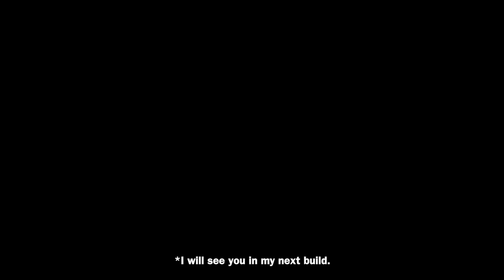Part 2 - 1965 Honda F1 RA272 Model Car - 1/20 Tamiya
Tamiya Honda RA272 Model Car
Tamiya TS-7 Racing White Spray Paint

Hi guys, in this video I will be finishing up the Tamiya Honda RA272 build.

A3 Cutting Mat
Tamiya Side Cutter(75034)
Tamiya Hobby Knife

Panel Line Scriber:
Trumpeter Panel Line Engraver
Scribing Pen with Guiding Tapes

Avid Power Cordless Rotary Tool

Sand paper:
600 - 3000 Grit Sand Paper
Tamiya Sanding Sponge Set

Painting:
Indoor Spray Booth with LED Lights

Thinner:
Tamiya Enamel Thinner

Clear Coat Spray Can Paint:
Tamiya TS-13 Gloss Clear

Masking Tapes:
Tamiya 40mm Masking Tape
Tamiya Masking Tape for Curves(2mm)
Tamiya Masking Sticker Sheet

Chrome Paint:
Spaz Stix Mirror Chrome Paint
Molotow Chrome Paint Pen 1mm

Other goodies I use:
Tamiya Polishing Compound Sponges
Tamiya White Putty
Tamiya Weathering Master(Oil Stain)
Surgical Scalpels
Cotton Polishing Wheel Set
Pentel 0.2mm Ultra Fine Mechanical Pencil for Panel Lining
Air Blower and Duster
Mini Hand Saw
Sharpie Red Fine Point
Sharpie Silver Metallic Fine Point
NT Circle Cutter
Tamiya Compound Applicator Cloths
Hasegawa Mirror Finish
GodHand Glass Cutting Mat